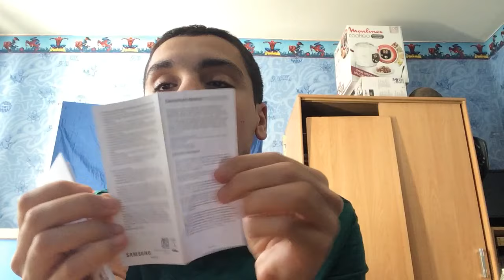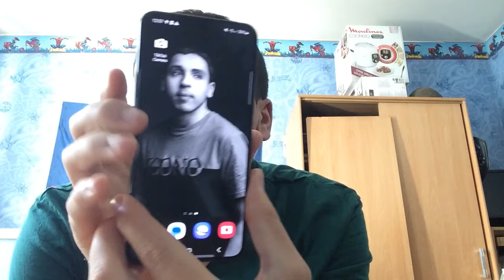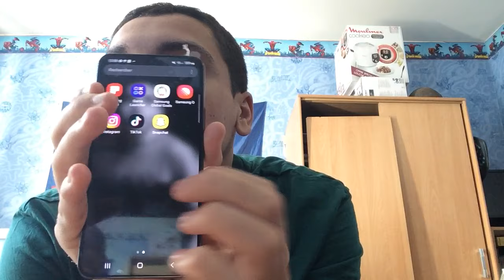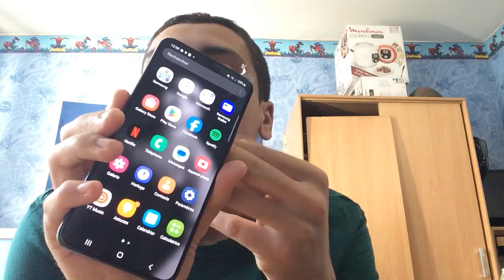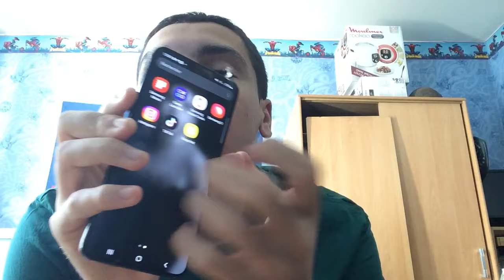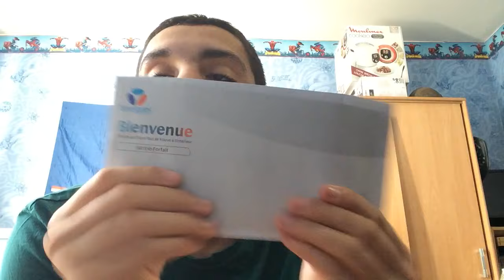ASMR [ FR ] Unboxing du Samsung Galaxy S22 2024 ( sans micro )